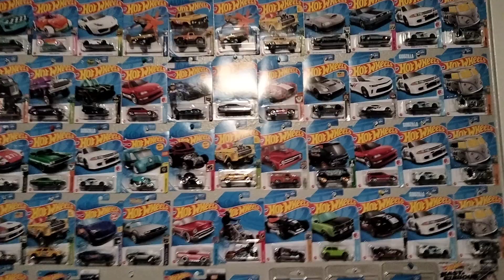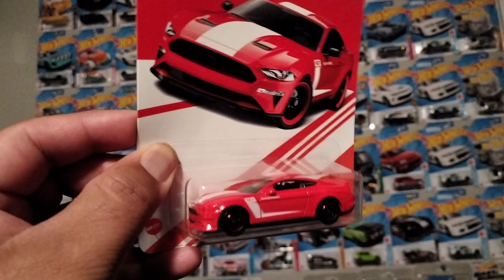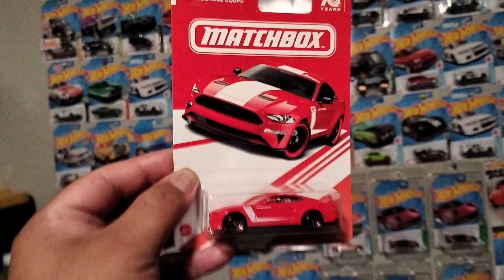free late night giveaway good look people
The drawing has ended